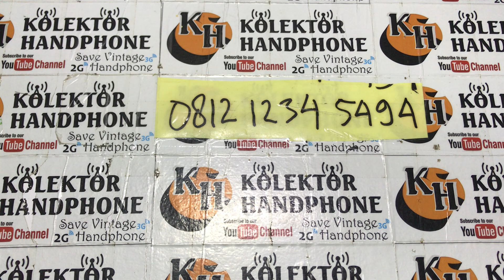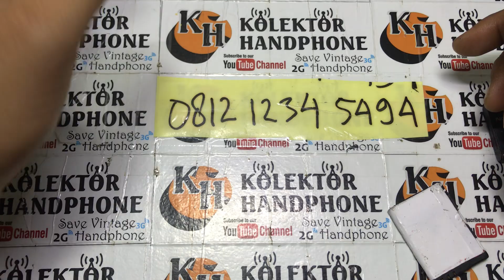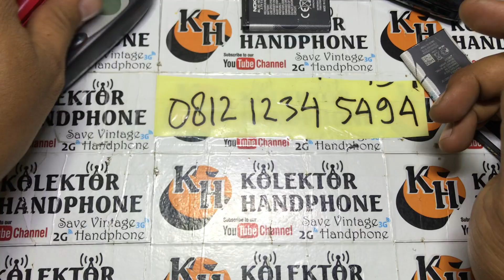dijual hp jadul || hp jadul murah untuk di perbaiki || kolektor hp jadul